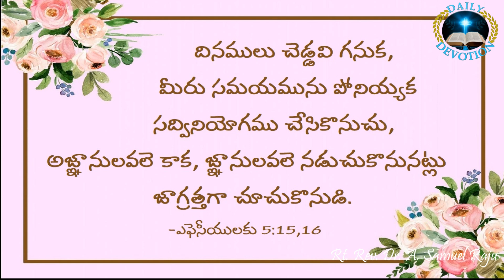𝔻𝔸𝕀𝕃𝕐 𝔻𝔼𝕍𝕆𝕋𝕀𝕆ℕ 𝕆ℕ 𝟚𝟘.𝟙𝟘.𝟚𝟘𝟚𝟙